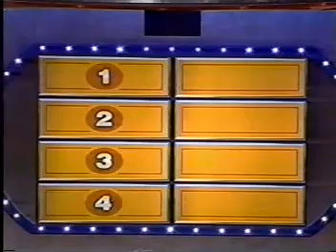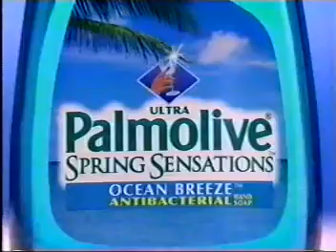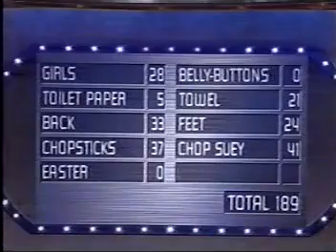Family Feud (Anderson): The Hughleys vs. Two Guys and a Girl